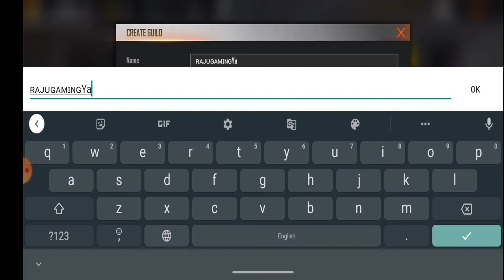JOIN MY NEW GUILD ll COME ON FAST HURRY UPP👍👍👍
SPINING DAIMONDS FOR FREEN CRIMINAL BUNDEL

3 minutes lo 2000 daimonds boka

# mbg army

999+ prank funny video 1 k view

New top up event character ability test

MY free fire game id